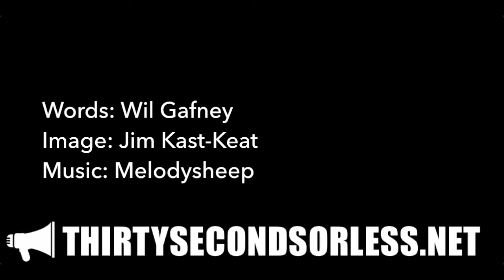The Color Of Lent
Words: Wil Gafney
Image: Jim Kast-Keat